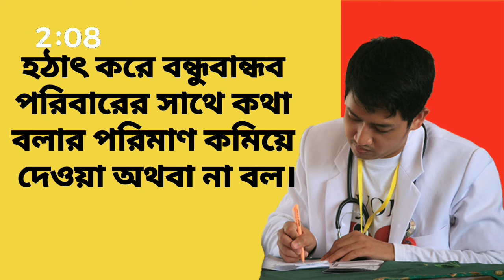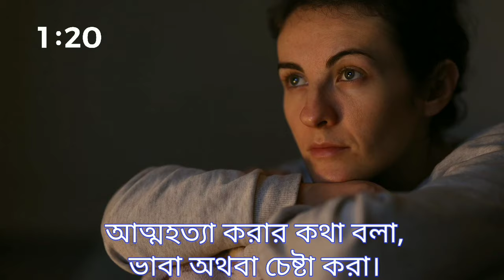মানসিক রোগের লক্ষণ কি | চিকিৎসা | Manosik Roger Lokkhon | Symptoms of Mental Illness / Disorder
Topic: মানসিক রোগের লক্ষণ কি / Manosik Roger Lokkhon & Chikitsa / Mental illness, Disorder, Psychological Problem নিয়ে আজও আমার আলোচনা করতে লজ্জ্বা করি। আমরা শিশুর মধ্যেও মানসিক রোগ দেখতে পাই।

🟥 আপনার কাছাকাছি দেখান 🟥

🔴 যদি আপনার এই ধরনের সমস্যা থাকে তাহলে অবশ্যই আপনি আপনার কাছাকাছি যে কোন হসপিটালের মনোরোগ বিভাগে অবশ্যই দেখান 🔴 আপনার কাছাকাছি যে কোন মনোরোগ বিশেষজ্ঞ কে দেখাতে পারেন 🔴 আপনার কাছাকাছি কাউন্সিলিং করাতে পারেন 🔴 আপনার কাছাকাছি যে কোন ডাক্তার বাবুর সাথে পরামর্শ করতে পারেন

symptoms of mental illness, there have thousand symptoms of mental illness but today we discussed about some symptoms of mental illness.
mental health is very important for a healthy human being, because mental health is responsible for good physical health.

Mental Symptoms of Psychological disorder
মানসিক রোগের লক্ষণ

ভিডিও দেখে চুড়ান্ত সিদ্ধান্ত আপনি নেবেন না এটি নেবেন একজন মনোবিদ অথবা ডক্টর

বর্তমানে আমরা এখনো পর্যন্ত মানসিক রোগ নিয়ে আলোচনা করতে দ্বিধাগ্রস্ত অনুভব করি। মানসিক রোগ সম্পর্কে আমাদের ধারণা এখনো খুব কম।

মানসিক রোগের লক্ষণগুলো আমাদের অনেকের কাছেই অজানা তাই মানসিক রোগ হলে সাধারণত আমরা বুঝতেই পারিনা আমরা মানসিক রোগের শিকার হয়েছি। বর্তমানে আমরা এখনো পর্যন্ত মানসিক রোগের চিকিৎসা সঠিকভাবে করতে উদ্যোগী হই না।
আমি এখানে বেশ কিছু মানসিক রোগের লক্ষণ আলোচনা করেছি, এবং আমি চেষ্টা করেছি যাতে আপনারা সহজে বুঝতে পারেন।
মানসিক রোগের লক্ষণগুলো কি কি আমাদের জানা প্রত্যেকের প্রয়োজন।

Symptoms
Signs and symptoms of mental illness can vary, depending on the disorder, circumstances and other factors. Mental illness symptoms can affect emotions, thoughts and behaviors.

Examples of signs and symptoms include:

Feeling sad or down
Confused thinking or reduced ability to concentrate
Excessive fears or worries, or extreme feelings of guilt
Extreme mood changes of highs and lows
Withdrawal from friends and activities
Significant tiredness, low energy or problems sleeping
Detachment from reality (delusions), paranoia or hallucinations
Inability to cope with daily problems or stress
Trouble understanding and relating to situations and to people
Problems with alcohol or drug use
Major changes in eating habits
Sex drive changes
Excessive anger, hostility or violence
Suicidal thinking
Sometimes symptoms of a mental health disorder appear as physical problems, such as stomach pain, back pain, headaches, or other unexplained aches and pains.

If you have any signs or symptoms of a mental illness, see your primary care provider or a mental health professional. Most mental illnesses don't improve on their own, and if untreated, a mental illness may get worse over time and cause serious problems.

মানসিক রোগের লক্ষণ গুলো কি কি জানুন - ১ এবং পরের ভিডিওটি অবশ্যই আপনারা দেখবেন আশা করি। Manosik Roger Lokkhon | Symptoms Of Mental Diseases